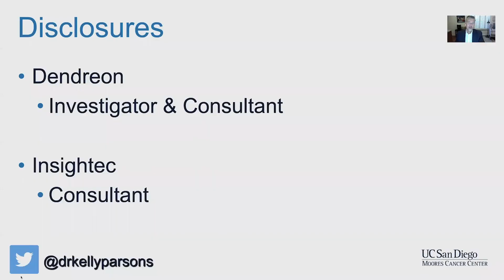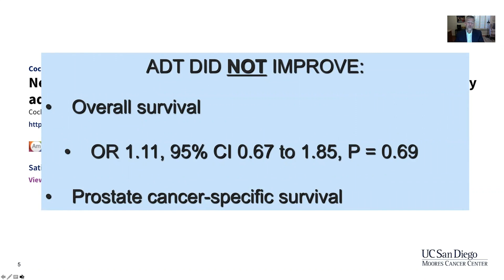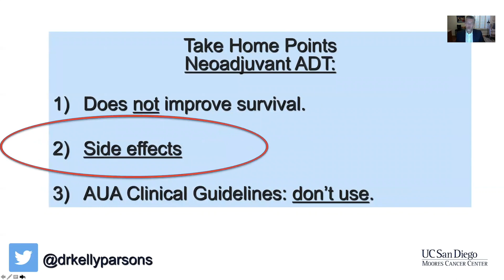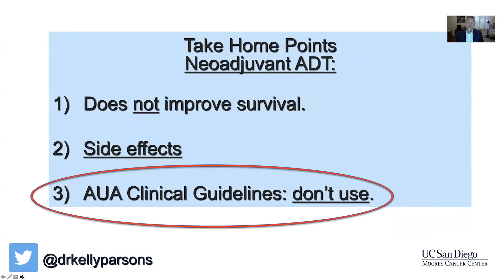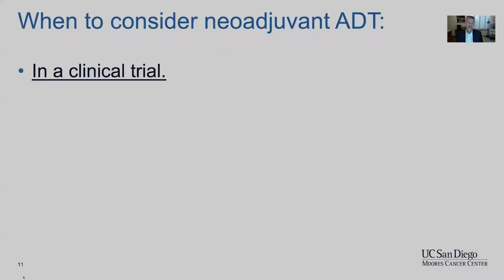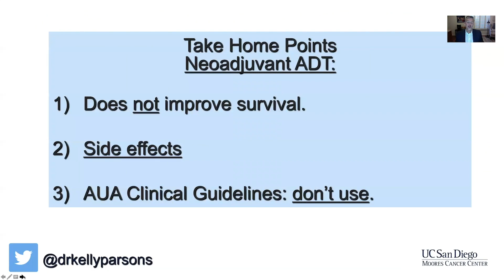Men with High-risk Prostate Cancer Should Not Undergo Neoadjuvant Therapy Prior to Surgery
J. Kellogg Parsons MD, MHS, FACS, Professor of Urology at the University of California, San Diego, explains why neoadjuvant therapy prior to surgery may not be the best option for prostate cancer patients. He reviews findings from definitive randomized clinical trials that show ADT does not improve survival, and addresses common side effects, such as cognitive impairment and loss of testosterone function. Dr. Parsons then explains AUA Clinical Guidelines published in alignment with SUO and ASTRO that strongly recommend against routine neoadjuvant therapy prior to surgery. Lastly, he gives examples of when physicians can consider the option despite such caveats.